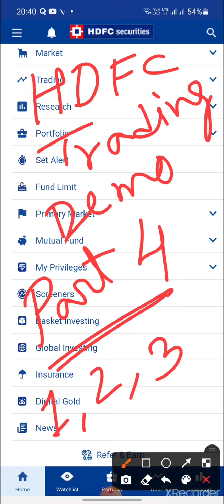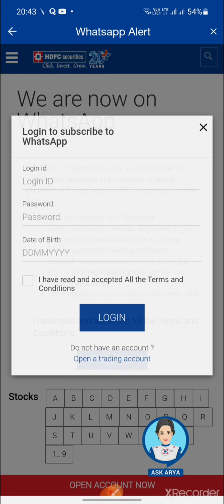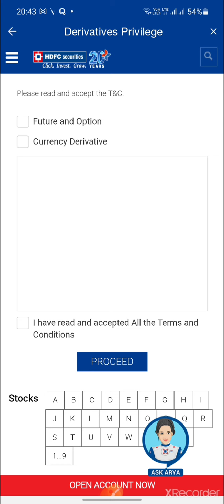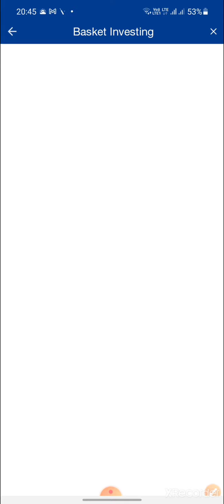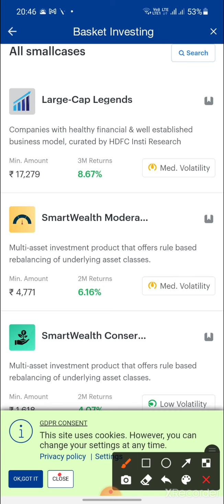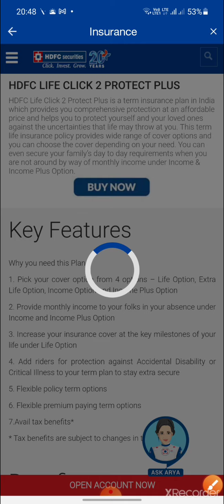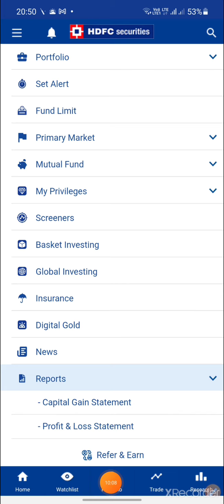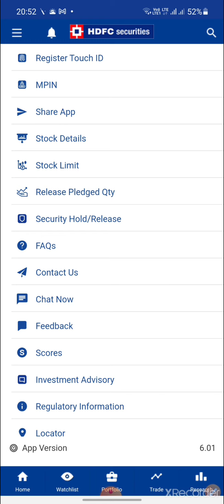HDFC Mobile Trading All Features Explained | Part 4